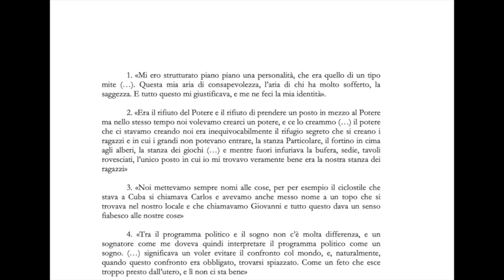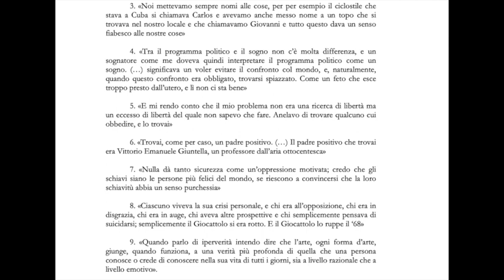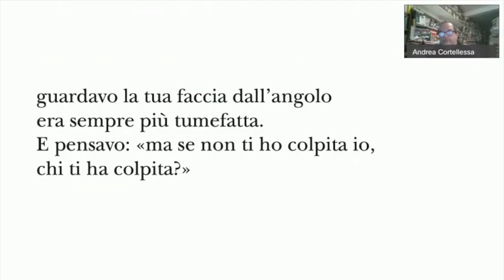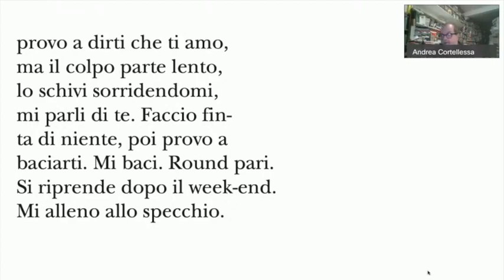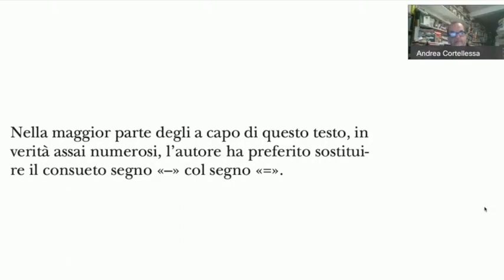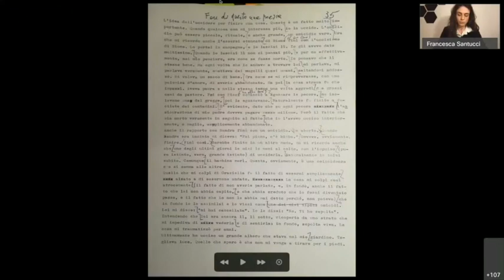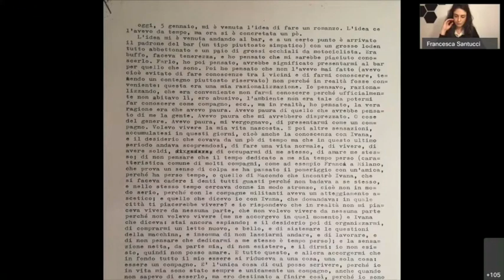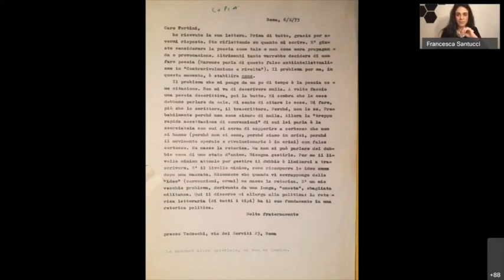Per Carlo Bordini, 3 dicembre 2020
Con Andrea Cortellessa, Guido Mazzoni, Gilda Policastro, Francesca Santucci, Gianluigi Simonetti. Coordina Niccolò Scaffai.
L'incontro fa parte del ciclo Extrema ratio, ed è realizzato in collaborazione con il Centro Interpartimentale di Ricerca Franco Fortini.